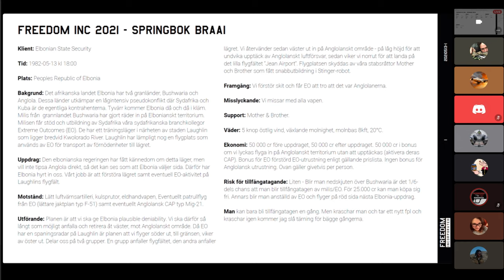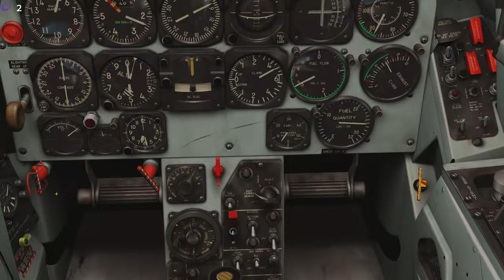DCS Freedom Inc: Operation Springbock